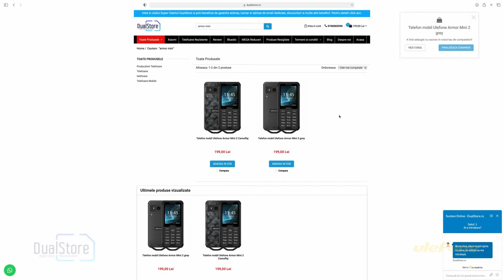Ulefone Armor Mini 2 - Telefonul tare ca piatra si rezistenta la apa cu modul FM incorporat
Ulefone Armor Mini 2, un telefon robust, rezistent și ușor de utilizat.